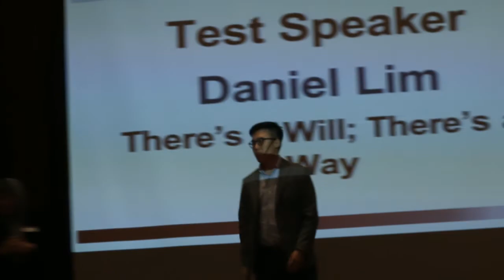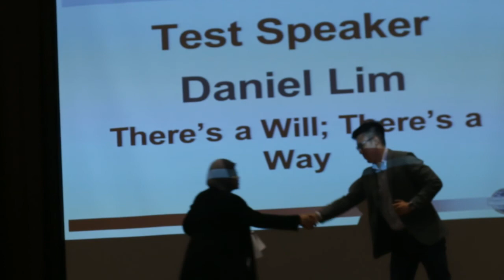There's a Will;There's a Way (ES Test Speech)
District 102, Division C, Evaluation Speech Contest. Test speech entitled: "There's a Will; There's a Way". Toastmasters District 102 Division C Humorous Speech and Evaluation Contest 2017-18.

Venue: UMW Corporation Sdn Bhd, Shah Alam